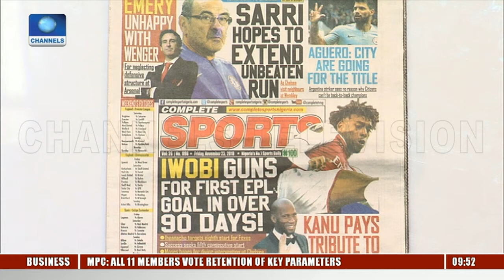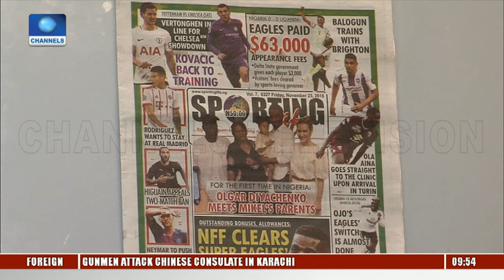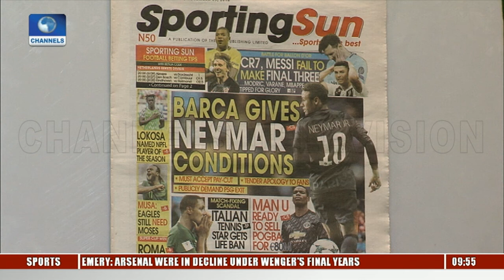Paper Reviews: Barca Gives Neymar Conditions |Sports This Morning